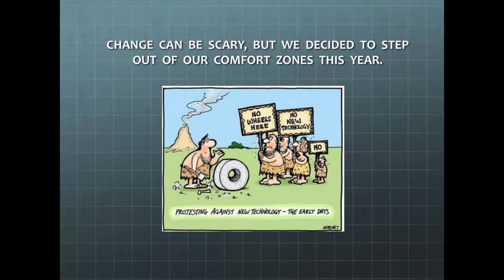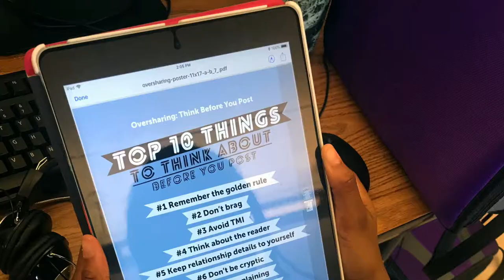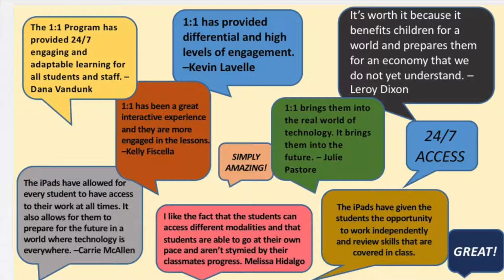Tech Expo for Eastview: 1:1 2018